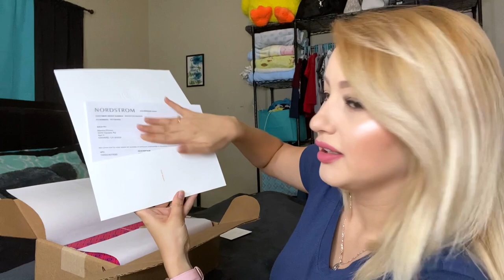TORY BURCH MILLER SANDAL UNBOXING/REVIEW| Life as Marisol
Hi guys, I'm back! Watch me unbox a pair of Tory Burch Miller Sandals! I also talk about price and sizing.